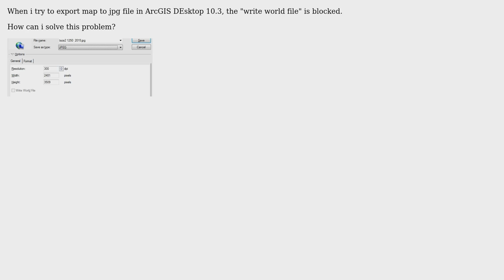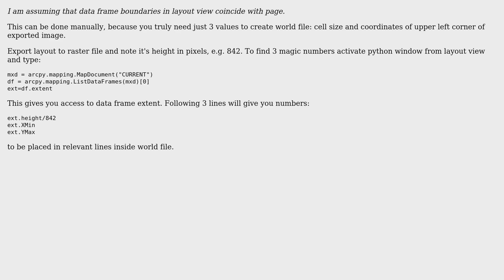GIS: Write World File option blocked when exporting Layout View in ArcGIS Desktop? (2 Solutions!!)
GIS: Write World File option blocked when exporting Layout View in ArcGIS Desktop?

With thanks & praise to God, and with thanks to the many people who have made this project possible! | Content (except music & images) licensed under CC BY-SA | Music | Images & others | With thanks to user PolyGeo user newGIS user FelixIP and the Stack Exchange Network Trademarks are property of their respective owners. You are responsible for your own actions.